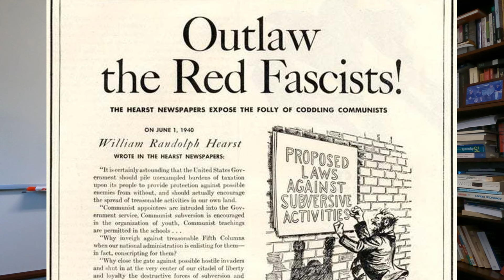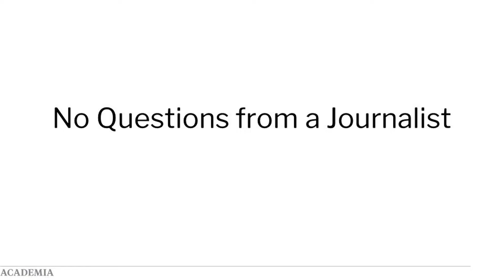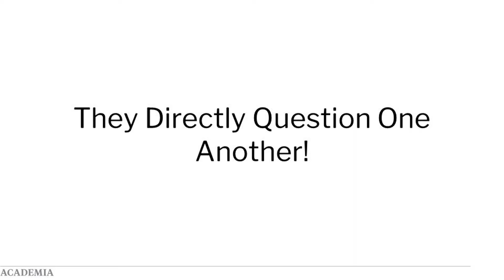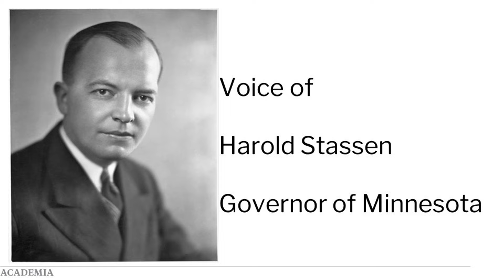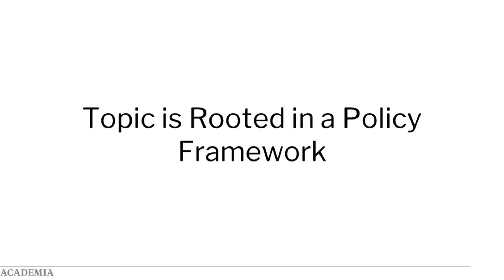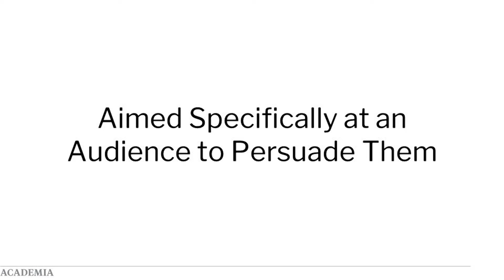The History of Presidential Debating Lecture 3: The Forgotten (and excellent) Stassen-Dewey Debate.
In this lecture I cover the Oregon Republican Primary debate between Governors Harold Stassen and Thomas Dewey. This debate is an excellent model of Presidential Debating that today's parties would never accept.

This is lecture 3 in my 10 part History of Presidential Debate lecture series.